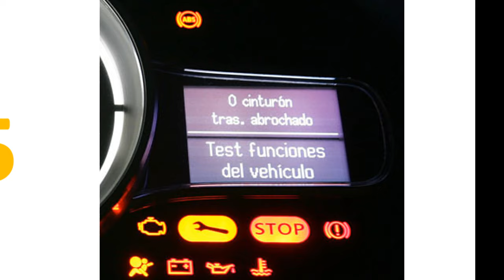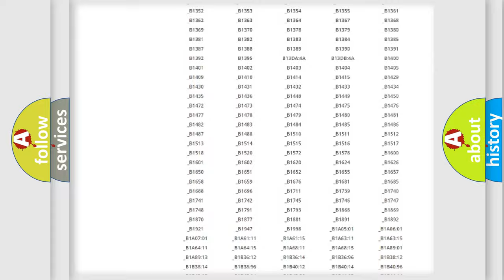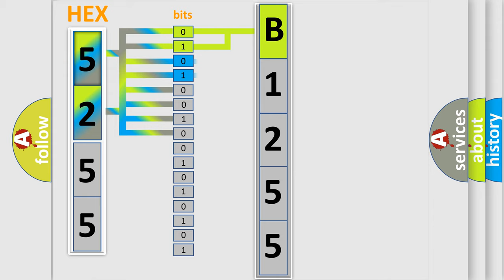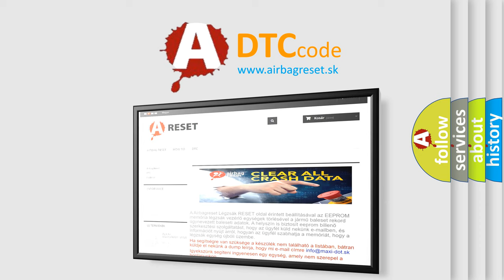DTC Mazda B1255 Short Explanation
Contents:
0:21 Basic DTC analysis according to OBD2 protocol standard.
1:48 Insight into programming
2:58 A diagnostically understandable description of the Diagnostic Trouble Code
3:05 Basic error definition

Make:
Mazda
Code:
B1255
Definition:
No Fuel Level Bus Message
Cause: